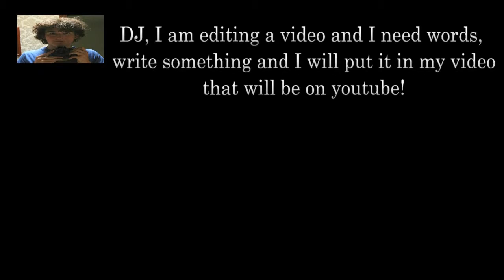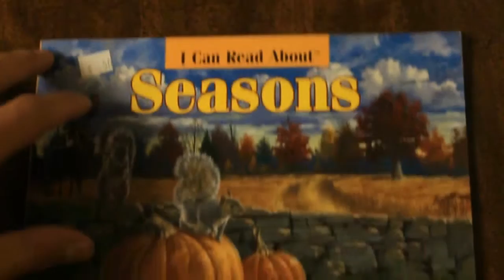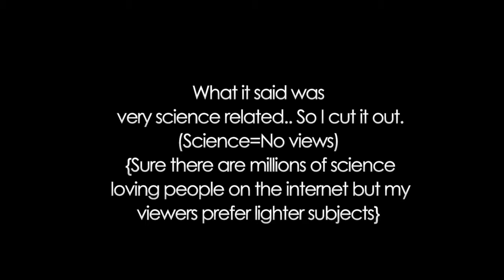2014 Vlog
Yep uhuh yep[